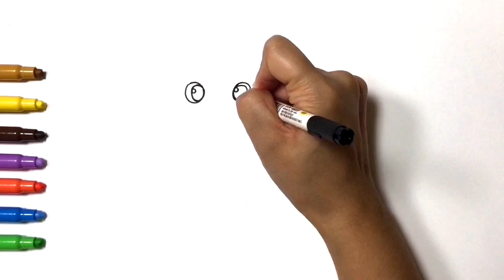핑크퐁 아기상어 그리기 색칠공부 귀여운 아이스크림 캐릭터 | 마법그림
# 마법 그림  amazing magic painting

더 많은 영상이 궁금하시다면?

# 아빠와 아이들

더 많은 영상을 보고싶다면?

** 무료 구독♥좋아요. 함께 해주세요
** Free subscription ♥ Good. Please join us